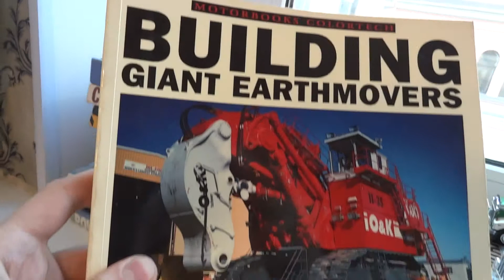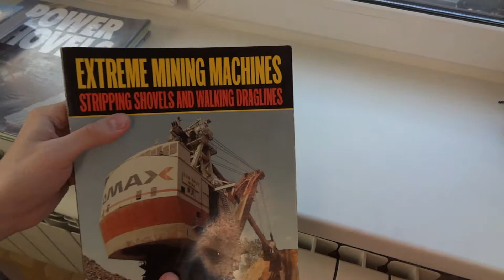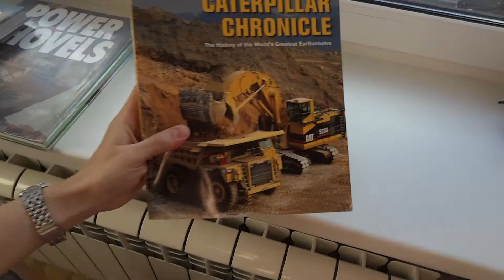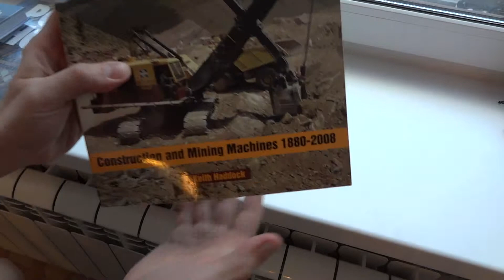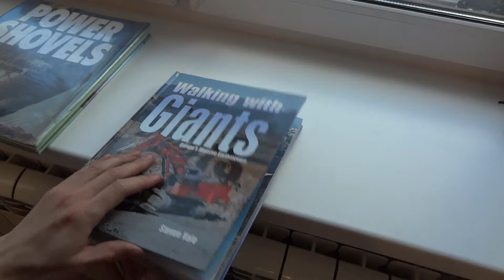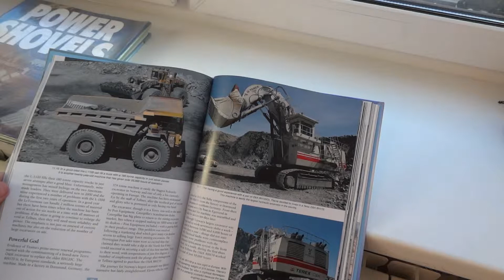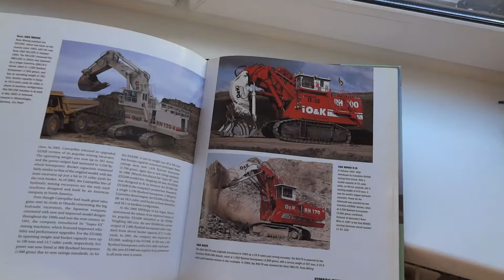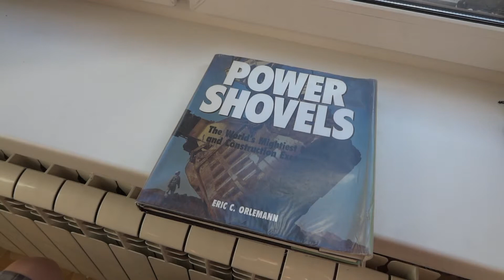My favorite books part 1